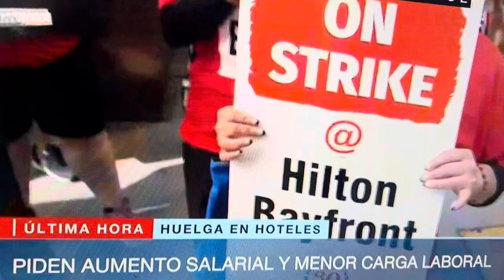Huelga de empleados de hoteles.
Piden aumento de salario, y menos trabajo.